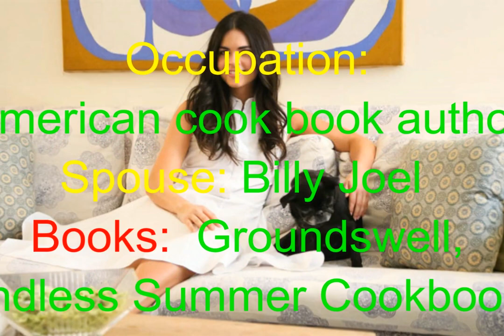Katie Lee lifestyle (Biography , Cars ,House , Net worth)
Katie Lee lavish  lifestyle